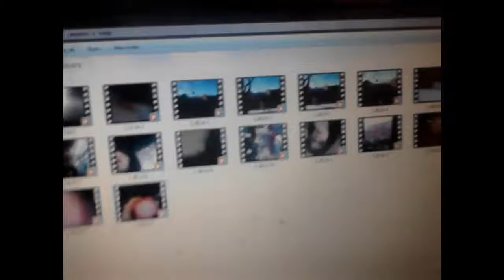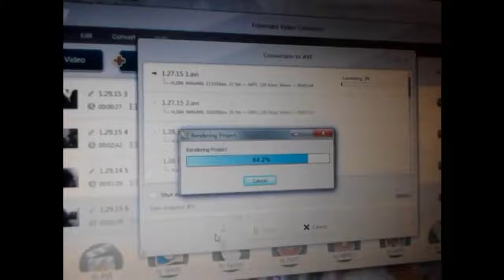too early for mistakes! {12.30.15} (201)